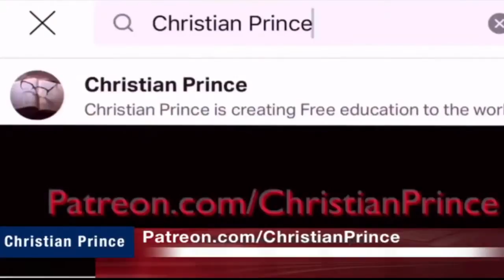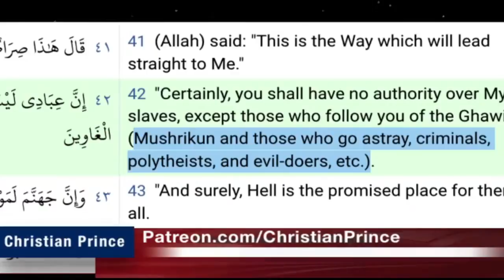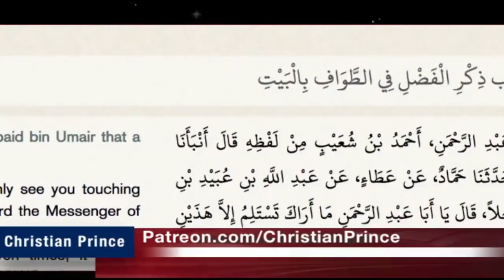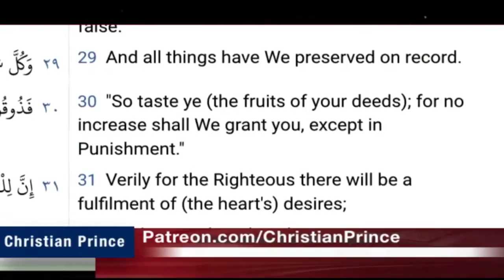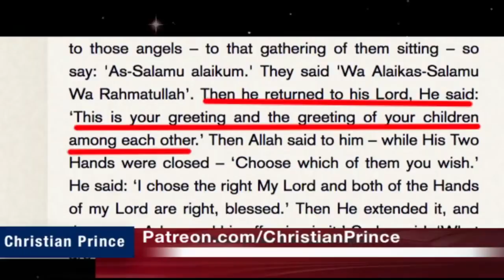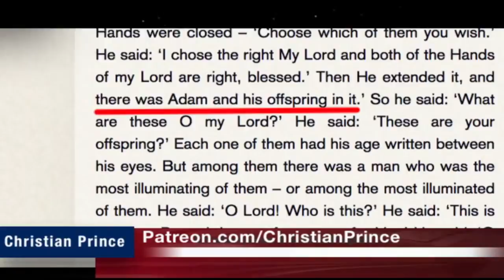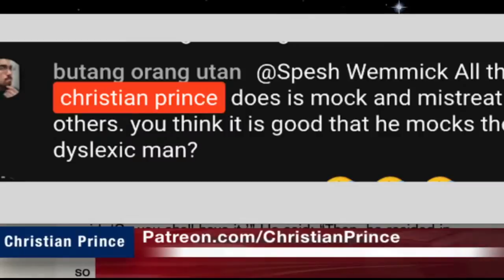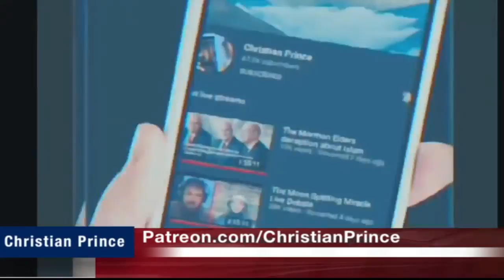Christian Prince Re-Runs: Live Debate the Dead Allah vs The Living Christ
Here CP discusses the treatment of the Islamic Devil.  CP also answers text messages from Muslims.  Fun ensues.